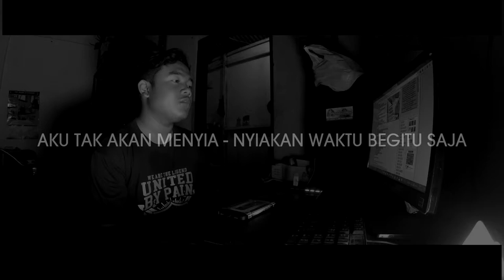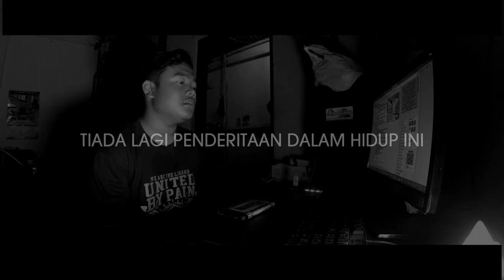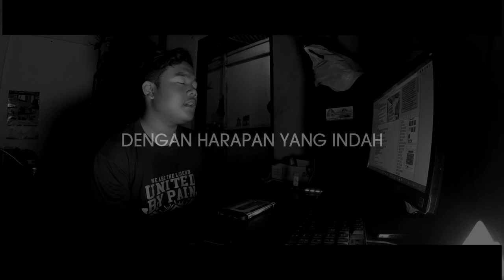HARAPAN DAN SEMANGAT (MUSIKALISASI PUISI)